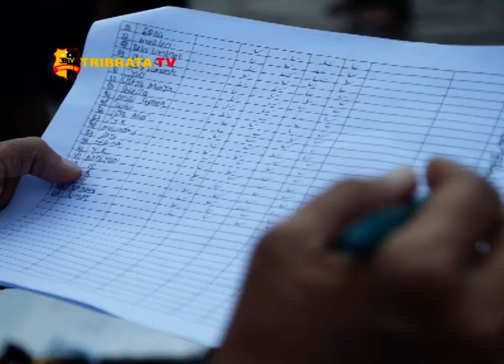WASI PECAHKAN REKOR DUNIA SELAM BERGANDENGAN TANGAN TERPANJANG